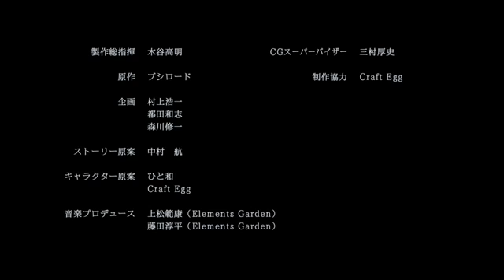Neon Asphalt - Bang Dream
Konichi'wa 👋

Anime: [Bang Dream]

Character: [ ]

Ich freue mich auf jede Bewertung und hinterlasse ein Like und ein Abo